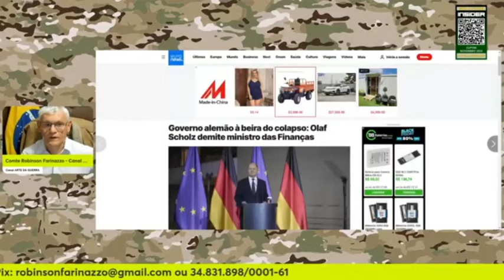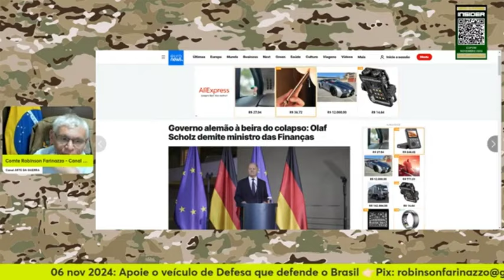MINISTRO DAS FINANÇAS DA AL3M4NH4 DEM1T1D0 | Cortes Arte da Guerra